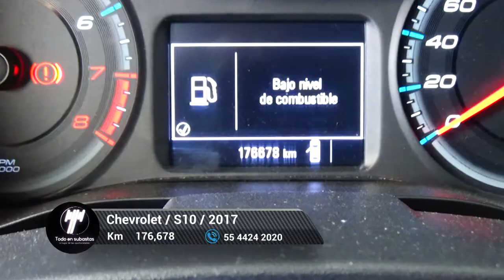Chevrolet / S10 / 2017 - 4855